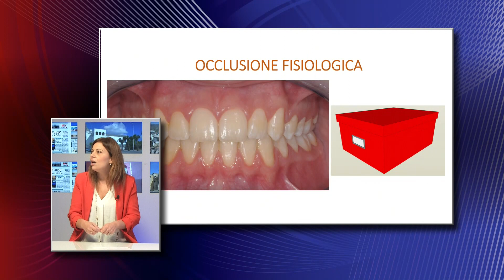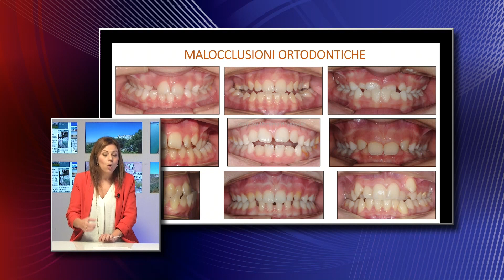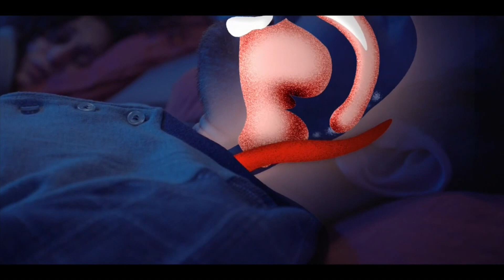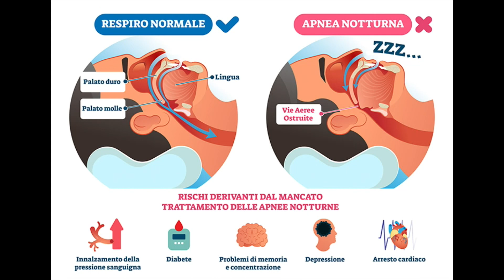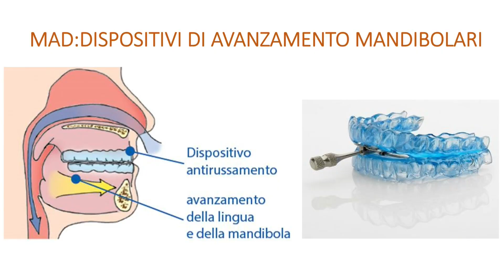Disturbi del sonno e apnee: nel parliamo con la dottoressa Bradascio